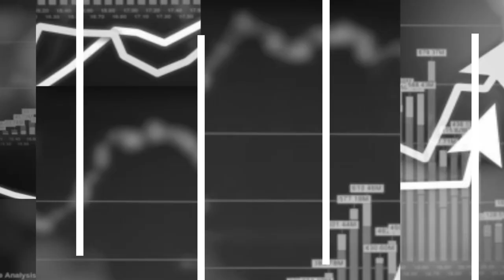Регионот дели исти маки во борбата со КОВИД-19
Бројките на новозаразени се намалуваат, се засилуваат рестриктивните мерки во пресрет на празниците. Коронавирусот ги откри слабите точки на здравствените системи од регионот - недостиг од инфраструктура, кадар, опрема. Во поткастот на Рес публика од студиото на МРТ 1 разговаравме со првите луѓе на фронтот со корона вирусот во Хрватска, Албанија и Македонија.